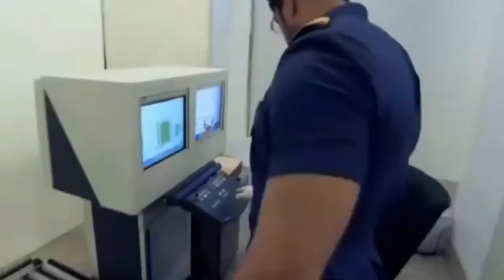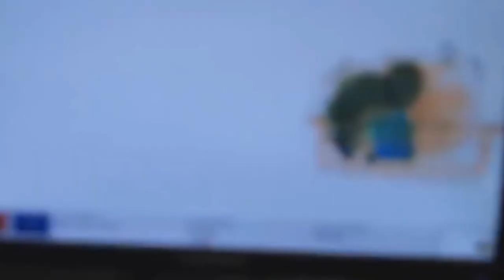एयरपोर्ट पर पकड़ी गई ऐसी चीज़े की दिमाग घूम जाएगा | Shocking Things Found By airport security